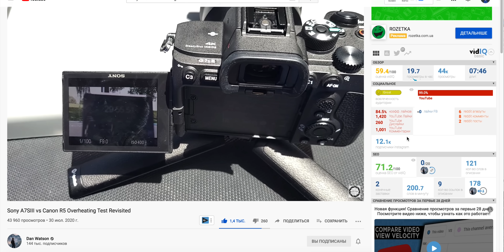SONY A7S3 для НИЩЕБРОДОВ И ХЕЙТЕРОВ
В последние несколько дней частенько читал в комментариях: как можно рассказывать о чем-то другом, когда вышла Sony a7s3. Эта камера определенно найдет своего потребителя, но вот проблемы с перегревом ставят крест на ее использовании хоть в сколько-нибудь серьезных проектах, а для свадебных бомбил эта камера дороговата. В сегодняшнем видео я расскажу все, что я думаю об этой камере, а также о технодрочерах-нищебродах и хейтерах.

🎵 Artlist
✅ 2 БЕСПЛАТНЫХ месяца по ссылкам ниже при регистрации на Artlist и ArtGrid: